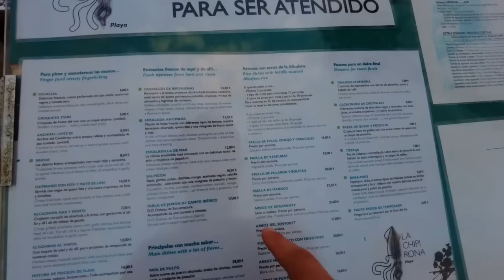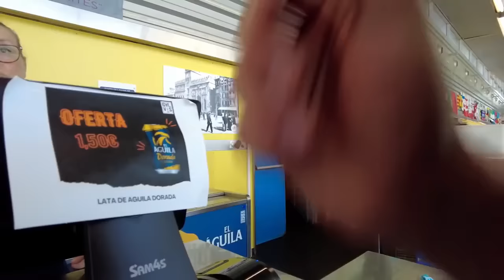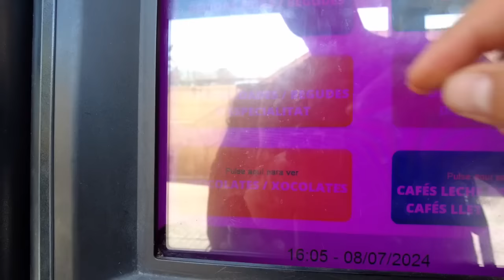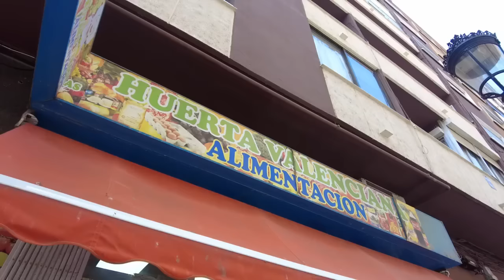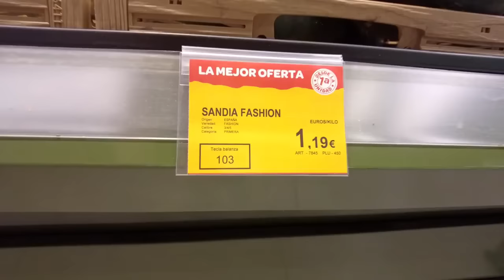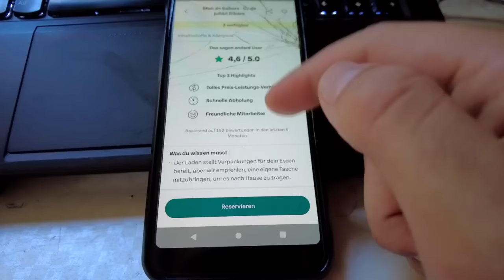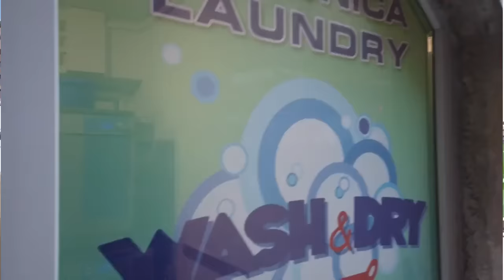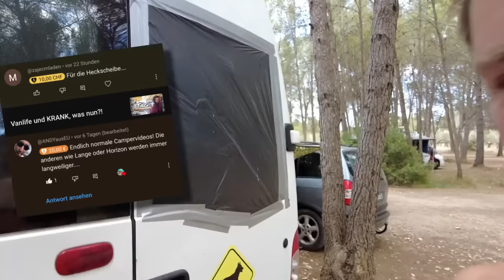Reisen mit WENIG GELD?!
Mit wenig Geld reisen? Wie geht das?